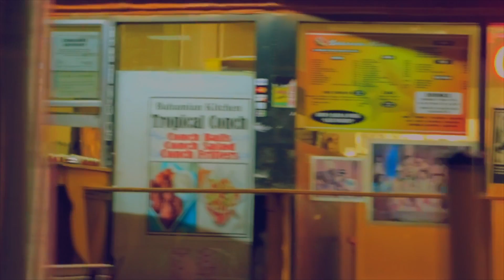Blade - U.O.E.N.O (REMIX!!!)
Blade from dade drops another banger. on  Rocko U.O.E.N.O. SFLA stand up. Gutta Fab , Pain Music.  Music video.